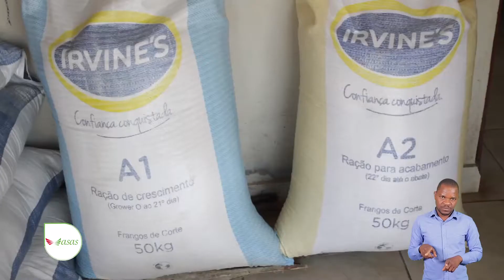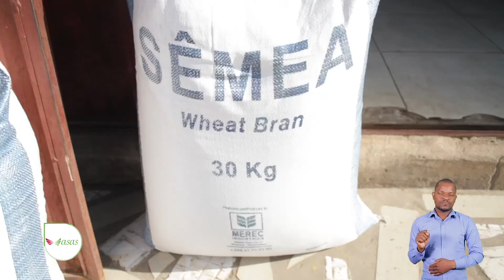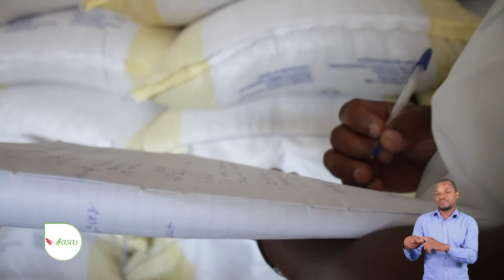h2nmoz - Asas: vender no mercado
“Mulher não é pra trabalhar, quanto mais vender no mercado” é o que dizem algumas pessoas, mas outras vêem com “bons olhos” a mulher trabalhar e vender no mercado. É sobre o direito ao trabalho que vamos conversar nesta edição do Asas.